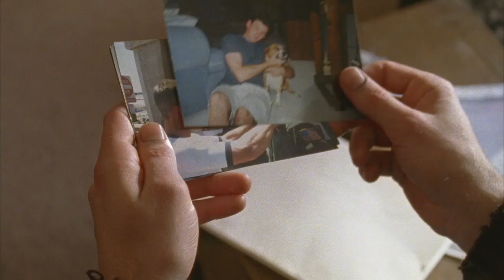Searching For Fortune Trailer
With the news of his brothers death, Michael's world is turned upside down as he begins a journey of self-assessment, self-reflection, and self-discovery. Dir. Joseph Matarrese